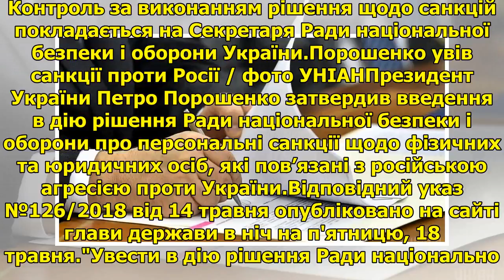Порошенко підписав указ про введення нових і продовження старих санкції проти Росії